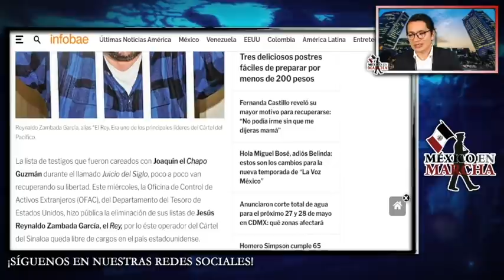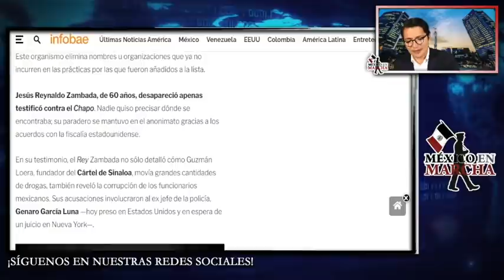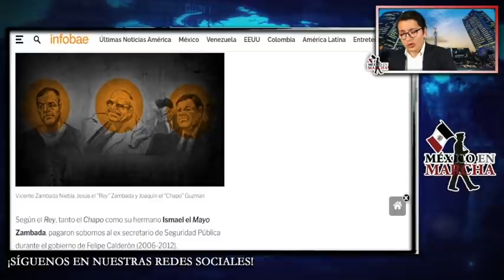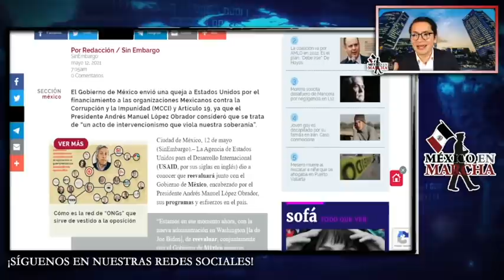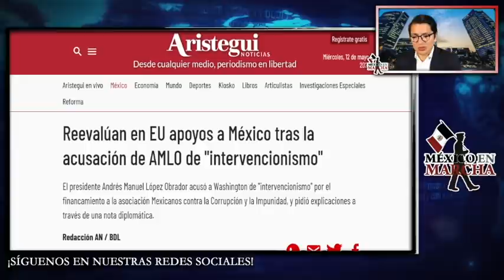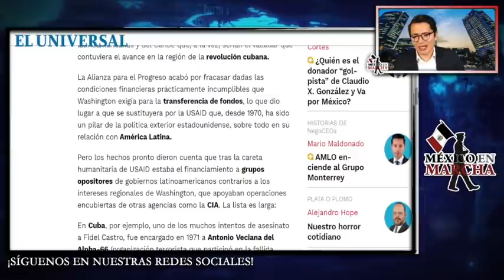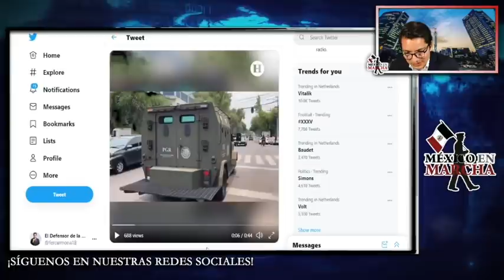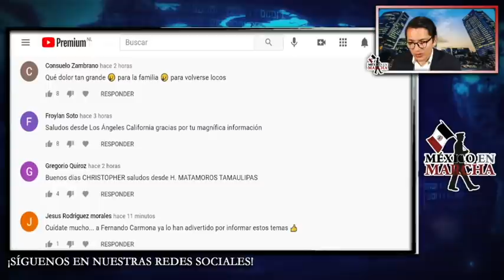USA Libera A Otro Pesado!! Con Esto Firma Su Traición A AMLO!! México Podría Romper Relaciones!!